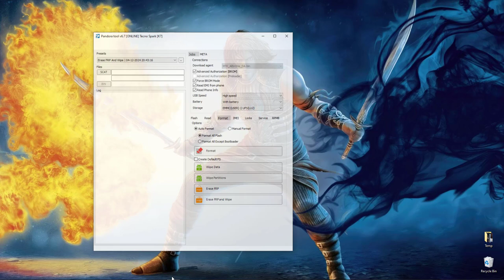ITEL A70/A665L FRP Removal: One-Click Solution with Pandora Tool (March 2024 Security)"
Learn how to remove FRP (Google Account) from ITEL A70 and A665L devices with ease!
This video tutorial shows you a one-click solution using the Pandora Tool, compatible with the latest March 2024 security update.
Follow along to bypass FRP and regain access to your device.